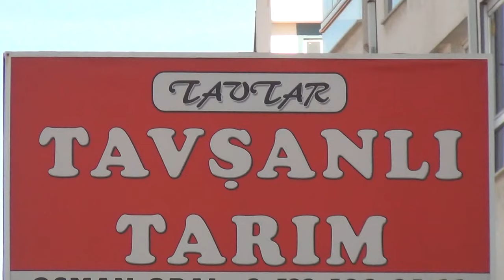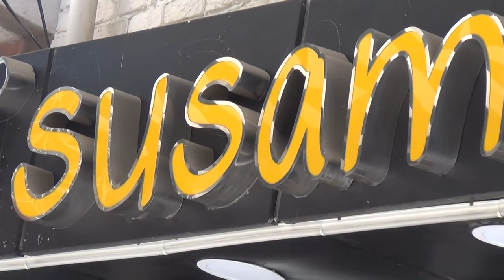Tavşanlı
Kütahya'nın Tavşanlı ilçesinde bazı cadde ve sokaklarda marka ve tabelalar.